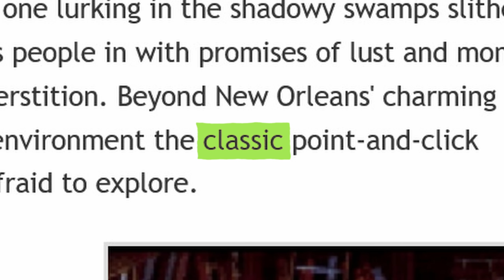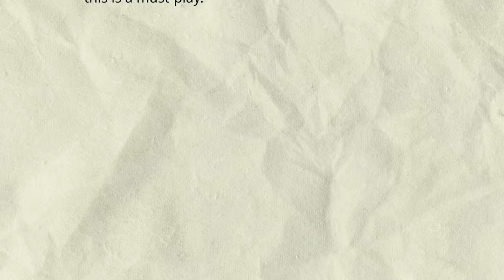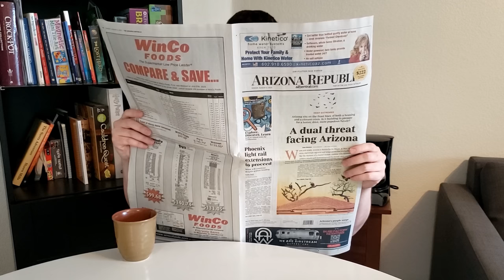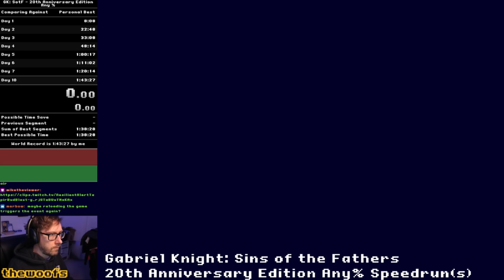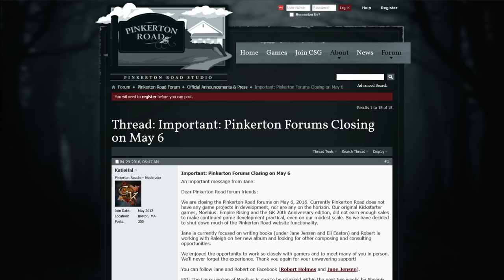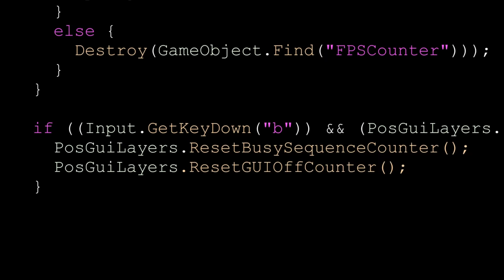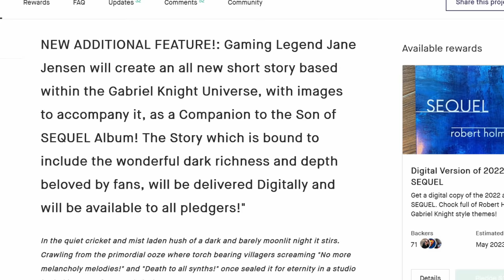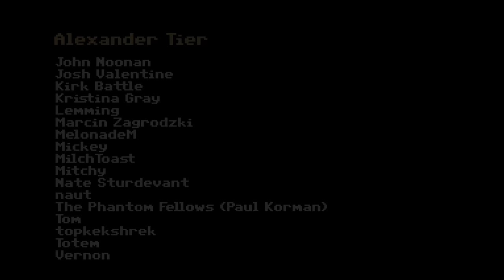How Speedrunners BROKE this Game in One Keypress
ATTRIBUTION

ADVENTURE GAME HOTSPOT NETWORK

Analog TV Noise Distortion Sound Effects
Effects created with the help of Michael Freudenberg - Film Masters